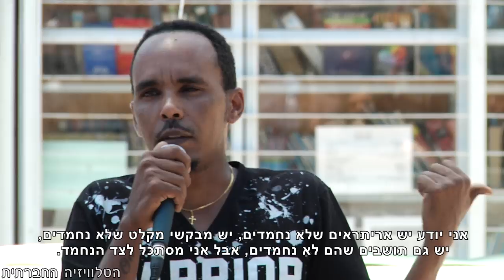הייד פארק בגינת לוינסקי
במטרה ליצור אלטרנטיבה לשיח השנאה, ולתת מענה למדיניות ה"הפרד ומשול" התכנסו בגינת לוינסקי בדרום תל אביב,תושבים ותיקים, חדשים, מבקשי מקלט ומהגרי עבודה, להייד פארק ראשון מסוגו. למרות שניתנה להם במה, בחרו תושבים הפעילים "בחזית לשחרור דרום תל אביב" להפריע להתנהלות ההייד פארק. האירוע התקיים ביוזמת "כוח לקהילה" ו"כיכר סלמה" ב-31 ביולי 2015.